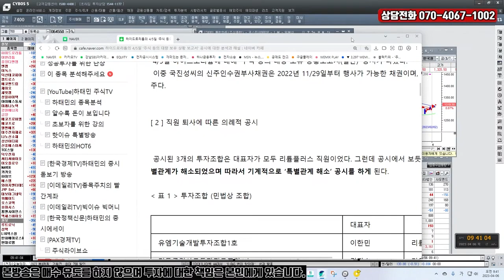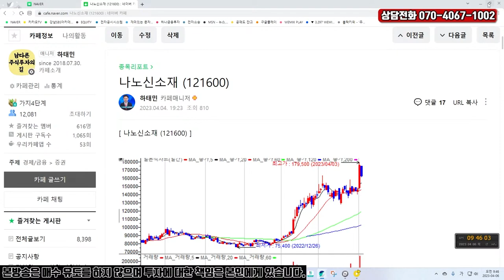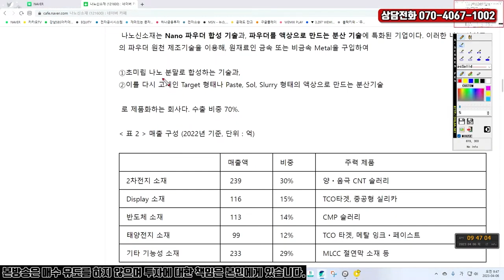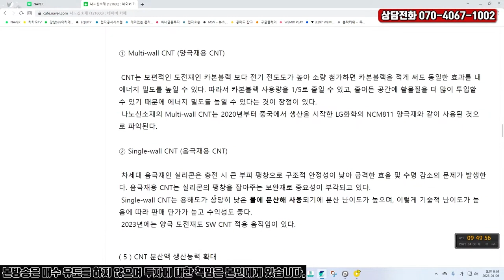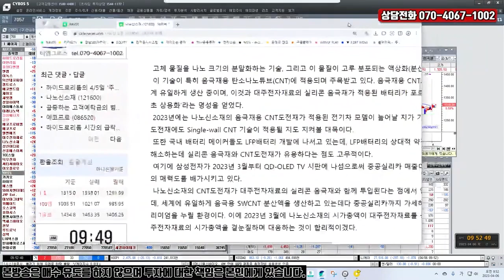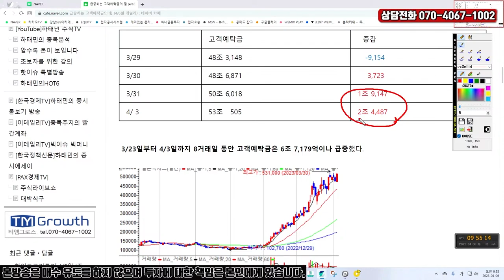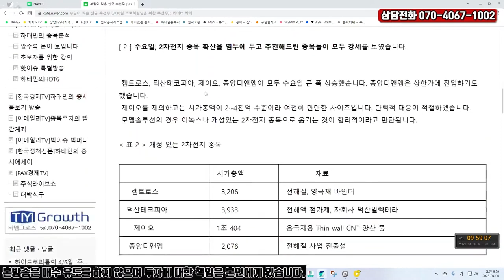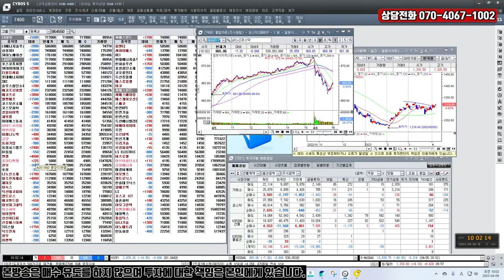나노신소재와 대주전자재료가 그동안 타이칸 모델만 공급되었으나 e-트론으로도 확장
나노신소재는 분산제를 만드는 회사
음극 CNT용 분산제는 세계 유일하게 생산 중
적용 모델이 타이칸에서 e-트론으로 확장된다는 후문